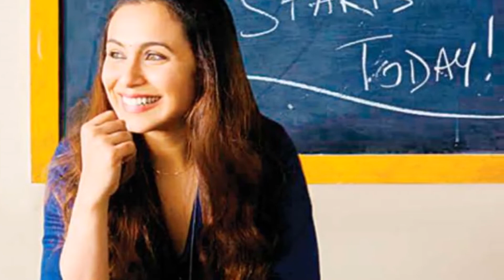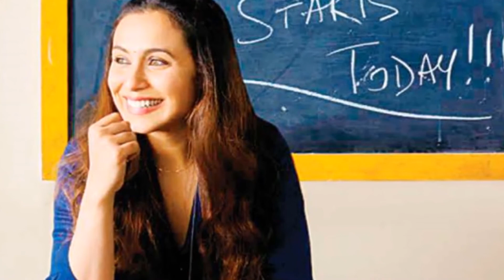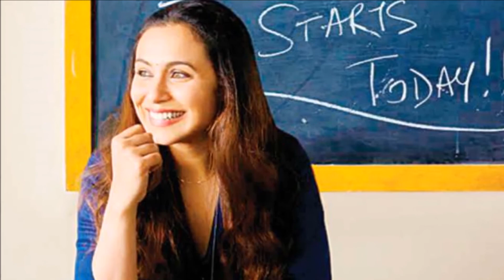रानी की हिचकी दर्शकों को आ रही खूब पसंद, धुआंधार कमाई जारी, जानिए कितने करोड़ कमाए!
बॉलीवुड अभिनेत्री रानी मुखर्जी की फिल्म 'हिचकी' लोगों को काफी पसंद आ रही है। कयास लगाए जा रहे हैं कि फिल्म हिट साबित हो एक तरफ जहां अजय देवगन की फिल्म रेड अभी सिनेमाघरों में बेहतरीन प्रदर्शन कर रही है। ऐसे में रानी मुखर्जी की कम बजट वाली फिल्म को भी अच्छा रिस्पांस मिल रहा है। रानी मुखर्जी ने करीब 4 साल बाद बड़े पर्दे पर अपनी वापसी की है इससे पहले रानी फिल्म Mardaani में नजर आई थी। छोटे बजट की फिल्म होने के बावजूद बॉक्स ऑफिस पर अच्छा प्रदर्शन कर रही है।

इस हफ्ते प्रदर्शित बॉक्स ऑफिस की फिल्म हिचकी एक ऐसी फिल्म है जो हर किसी को लाइफ की सीख देती है। हम सब के जीवन में ऐसा शिक्षक होता है जो हमें जीवन का परिचय करवाता है। जो हमें पूरी जिंदगी याद रहता है यह ऐसे ही शिक्षक की कहानी हैं फिल्म का किरदार अगर देखा जाए तो यूएस के शिक्षक ब्रैड कोहेन जो एक टोरेंट सिंड्रोम नामक बीमारी से पीड़ित है। वे एक जिंदगी में आई तमाम परेशानियों का सामना करके एक आदर्श शिक्षक बने थे।

बॉलीवुड फिल्म हिचकी जिसमें अभिनेत्री रानी मुखर्जी ने नैना माथुर स्कूल टीचर का किरदार निभाया है। नैना माथुर (रानी मुखर्जी) बचपन से ही इस बीमारी से ग्रसित रहती हैं। इस कारण से उन्हें बार बार हिचकी आती है। जब वह स्कूल में बच्चों को पढ़ाने जाती है तो तमाम तरह की परेशानियां झेलनी पड़ती है। फिल्म में बताया गया कि उन्हें नोकरी के लिए कम से कम 12 स्कूल बदलना पड़े रानी मुखर्जी एक बड़ी टीचर बनना चाहती है। जब भी वह कहीं टीचर जॉब का इंटरव्यू देने के लिए जाती तो उन्हें उनकी बीमारी के कारण रिजेक्ट कर दिया जाता है। इस परेशानी से तंग आकर उन्हें गरीब बच्चों को पढ़ाने का अवसर मिलता है। लेकिन यह भी इतना आसान नहीं था बच्चे उनका मजाक उड़ाते हैं उन्हें परेशान करते हैं लेकिन फिर भी नैना उन्हें सुधारने का प्रयास करती है।एक्टिंग के मामले में रानी मुखर्जी का कोई जवाब नहीं 4 साल की बड़ी गैप के बाद भी उनकी एक्टिंग में गजब का प्रभाव और अंदाज है। दर्शकों के सामने अपने अभिनय का लोहा मनवाया फिल्म काफी भावनात्मक तरीके से जुड़ी हुई है। निर्देशक ने कई बातों का ध्यान रखा है फिल्म बहुत ही साफ सुथरी है।

मनोरंजन के लिहाज से दर्शकों को यह फिल्म शायद पसंद नहीं आएगी परंतु इस फिल्म को देखकर आप भी ऐसे किसी शिक्षक का या किसी भी व्यक्ति का मजाक उड़ाना छोड़ देंगे फिल्म का संगीत भी काफी अच्छा है। फिल्मी कलाकार हैं नीरज काबी,कुणाल शिंदे, सिद्धार्थ मल्होत्रा।

यश राज फिल्म्स को बड़े निर्माताओं में गिना जाता है। आदित्य चोपड़ा की कोशिश रहती है उनकी अधिकांश फिल्म कम बजट में तैयार हो। खास तौर पर कम बजट की फिल्में की लागत रिलीज से पहले ही वसूल हो जाती है।

आदित्य चोपड़ा की यह फिल्म जिसमें उनकी पत्नी रानी मुखर्जी मुख्य किरदार में हैं लगभग 20 करोड़ की लागत से यह फिल्म तैयार हुई है। फिल्म पूरी लागत रिलीज से पहले ही वसूल कर चुकी है

रिलीज के पहले दिन ही फिल्म ने लगभग 3:30 करोड़ का बिजनेस किया दूसरे दिन 5:30 करोड़ और वही तीसरे दिन छुट्टी होने के कारण 6.75 करोड़ का कलेक्शन मिला। सोमवार का दिन फिल्म के लिए खास है इसी दिन पता चलेगा कि आगे कैसा बिजनेस कर पाएगी फिल्म करीब 961 स्क्रीन पर देश भर में रिलीज हुई है।